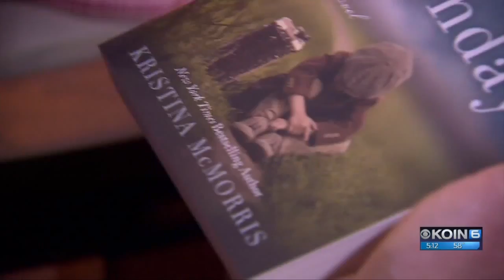Portland author's novel inspired by historical image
A real-life photo from 1948 inspired Portland author Kristina McMorris to write her latest novel "Sold on a Monday."